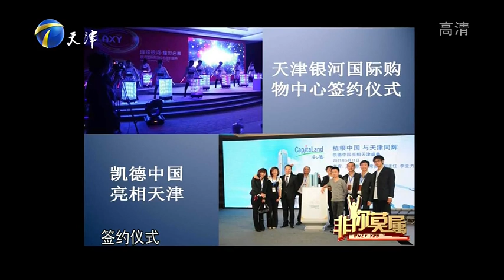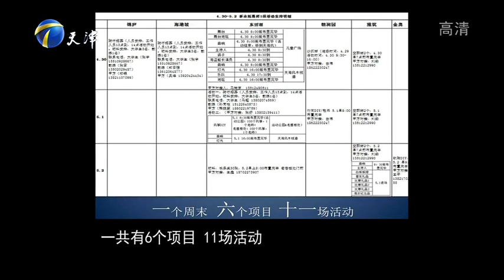150406 非你莫属 美女应聘者一路平步青云